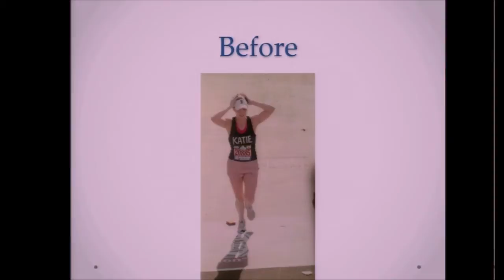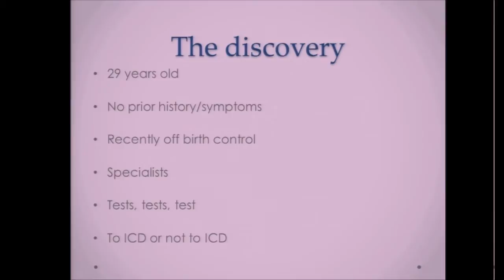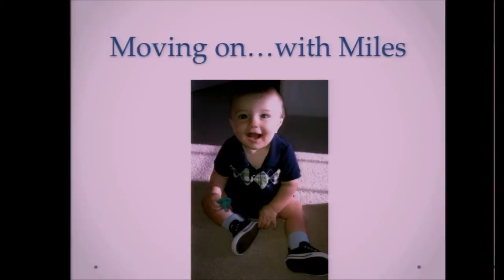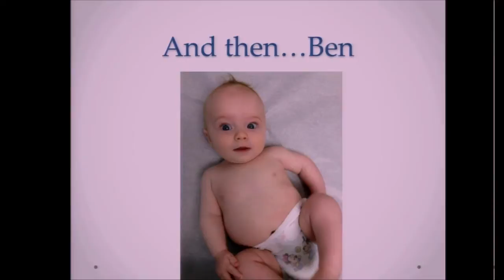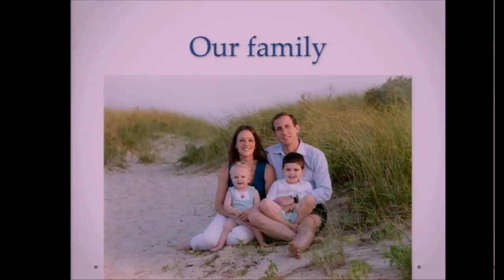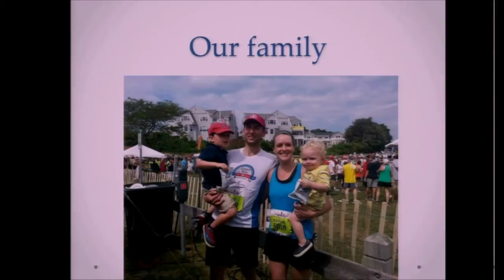Patients Perspectives - Long QT Family Day | Boston Children's Hospital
Dr. Adam Cassidy, Psychologist in the Department of Psychiatry/Psychology at Boston Children’s Hospital, discusses the psychological perspectives of long QT syndrome.